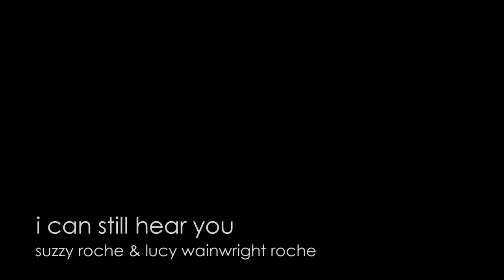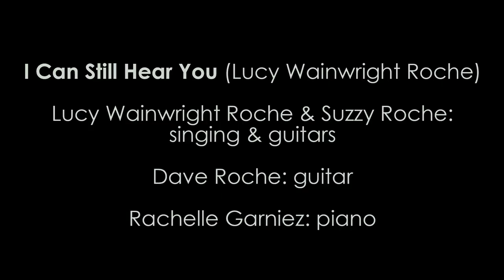Suzzy Roche & Lucy Wainwright Roche - I Can Still Hear You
Suzzy Roche and Lucy Wainwright Roche perform the title track from their new album

Suzzy Roche and Lucy Wainwright Roche – singing and guitars
David Roche – guitar
Rachelle Garniez – piano
Recorded and mixed by Stewart Lerman at Hobo Sound in Weehauken New Jersey
Filmed by Paul Kloss
Edited by Michael Grenadier